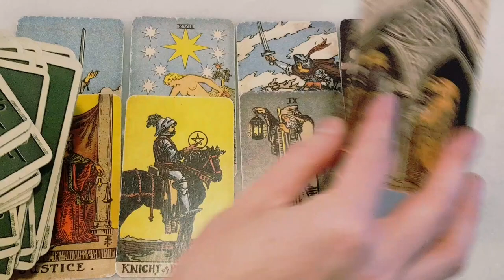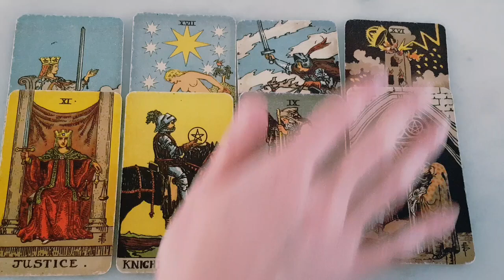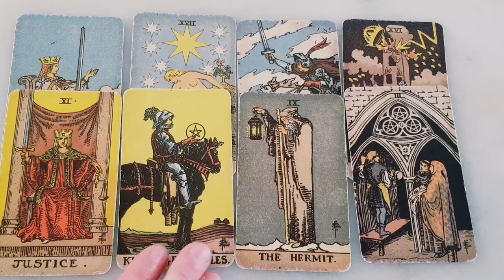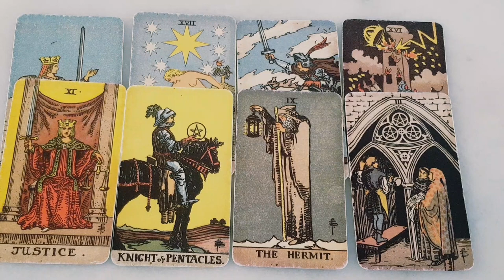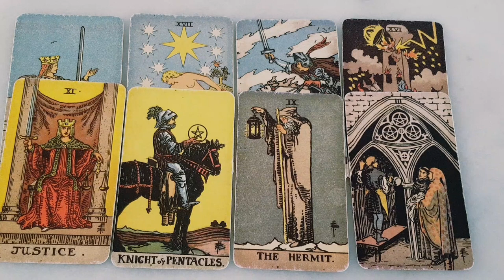PISCES 😍YOU WON'T BELIEVE WHAT THE UNIVERSE HAS PLANNED FOR YOU + THIS PERSON IN THE NEAR FUTURE!😍